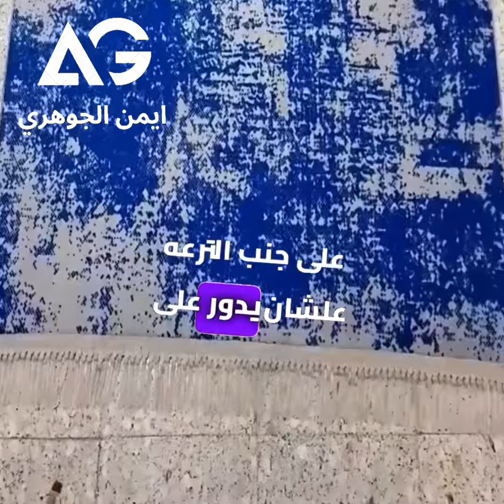القصة الكاملة | متتبطرشى على النعمة 🌹🫶❤️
متتبطرشى على النعمة 🌹🫶❤️